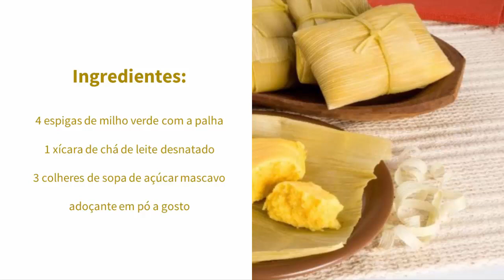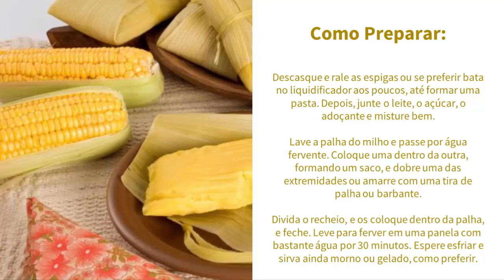Receita de PAMONHA DE MILHO Doce Fit | Como Fazer PAMONHA no Liquidificador Simples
Veja Receita de pamonha de milho fit. A pamonha de milho doce é fácil de fazer, você vai aprender a receita de pamonha de liquidificador. A pamonha engorda, mas feita com ingredientes mais fit / light, você pode comer pamnonha na dieta.

A pamonha doce fit é fácil de fazer, pois com essa receita de pamonha de liquificador, você aprenderá como fazer pamonha doce fit, e poderá compartilh essa delícia com suas amigas e amigos.

A PAMONHA DE MILHO é uma  comida típica muito comum e consumida aqui no Brasil. Aprender como fazer pamonha doce é fácil, e você não precisará de muito esforço.

-- "Receita de Arroz Doce Fit" Veja!
-- "Receita de Suco de Morango Com Laranja" Assista!

Receita de Pamonha Doce Fit

A pamonha é deliciosa e pode ter menos calorias. Quer aprender?

Então vamos a receita.

Ingredientes:

4 espigas de milho verde com a palha

1 xícara de chá de leite desnatado

3 colheres de sopa de açúcar mascavo

adoçante em pó a gosto

Como Preparar:

Descasque e rale as espigas ou se preferir bata no liquidificador aos poucos, até formar uma pasta. Depois, junte o leite, o açúcar, o adoçante e misture bem.

Lave a palha do milho e passe por água fervente. Coloque uma dentro da outra, formando um saco, e dobre uma das extremidades ou amarre com uma tira de palha ou barbante.

Divida o recheio, e os coloque dentro da palha, e feche. Leve para ferver em uma panela com bastante água por 30 minutos. Espere esfriar e sirva ainda morno ou gelado, como preferir.

Gostou da receita? COmpartilhe.

Continue nos assistindo.

Até mais

Perguntas Frequentes Relacionadas:

PAMONHA DE MILHO
receita de pamonha doce
receita de pamonha de liquidificador
pamonha de milho fit
como fazer pamonha doce
como fazer pamonha de milho
como fazer pamonha no liquidificador
receita de pamonha de milho
receita de pamonha de milho verde
receita de pamonha liquidificador
pamonha engorda ?